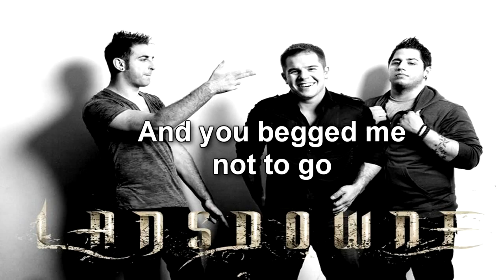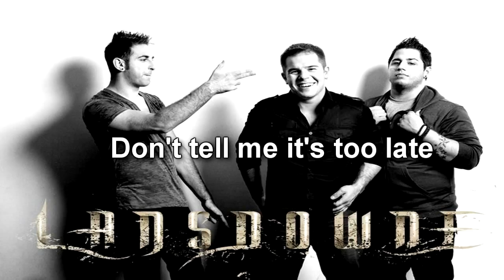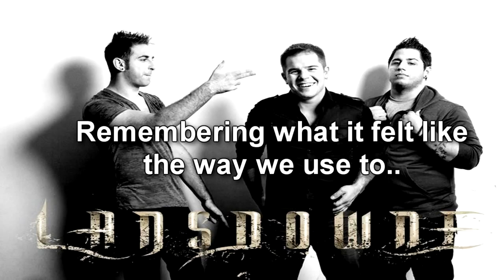"Used to Be" By Lansdowne (FIRST Video with Lyrics!!)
This is from Lansdowne's new Album, "Blue Collar Revolver." Lansdowne has become my new Favorite Band and i love this song! I saw some comments wishing there were lyrics for this song because none are on Youtube (well now it is ;)) and you can't find lyrics on Google either because they are still not signed yet. So i figured why not i be the first to post lyrics for this song! Let's show them support and give them what they deserve! :D

Note: I did this all by hearing, word for word. So sorry if i misspelled or missed something but i am sure i got 95% of this right :D